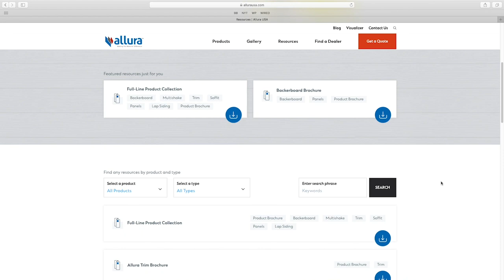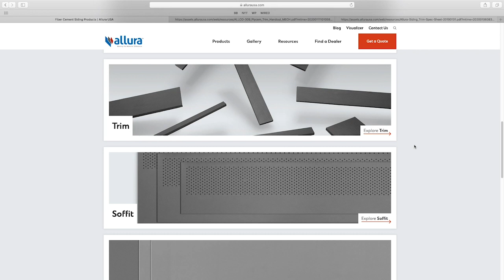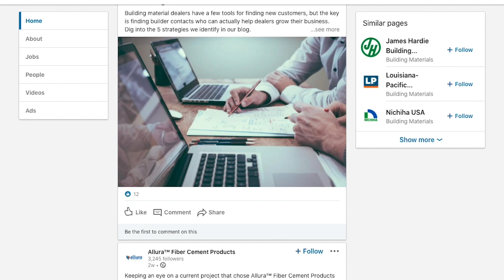Allura's Website & LinkedIn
If you're a building materials dealer, see how our website was built with your customers in mind and learn some ways to leverage LinkedIn to increase your sales velocity.